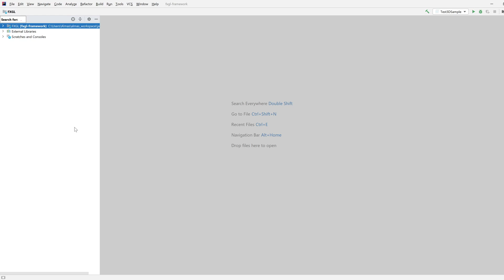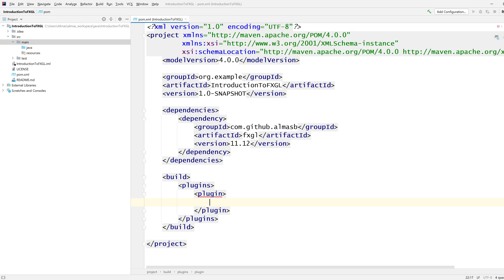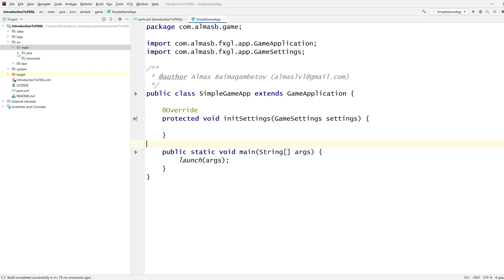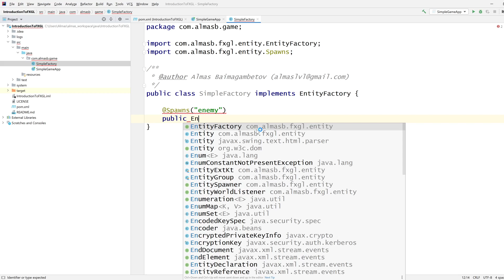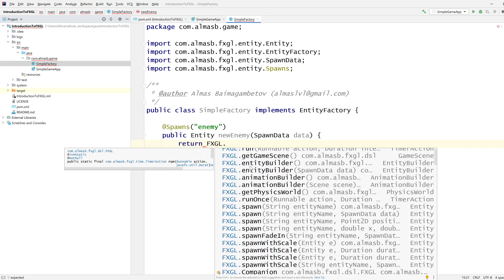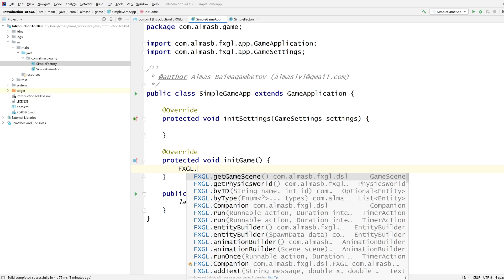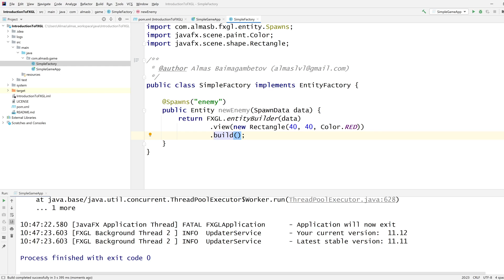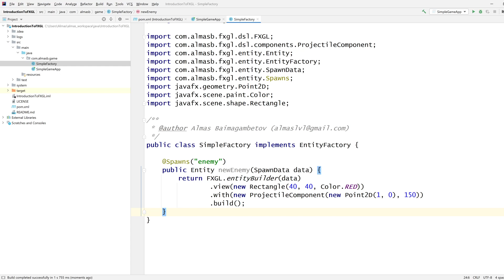Brighton Java Workshop: Introduction to FXGL (Part 1/3)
We set up FXGL dependency and run our first game.

or by clicking the Join button